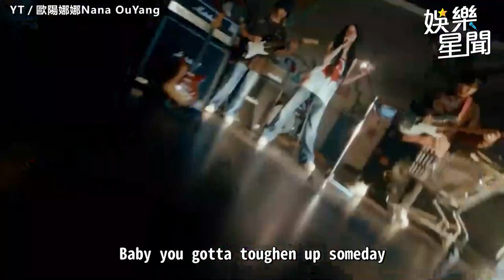23歲歐陽娜娜怨「貓咪紋」挨轟 開直播認有容貌焦慮｜三立娛樂星聞